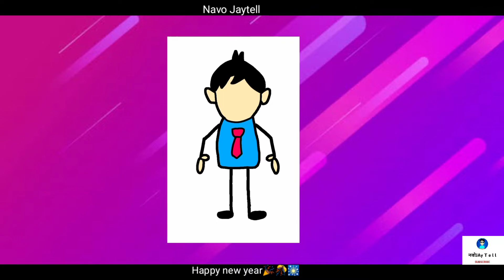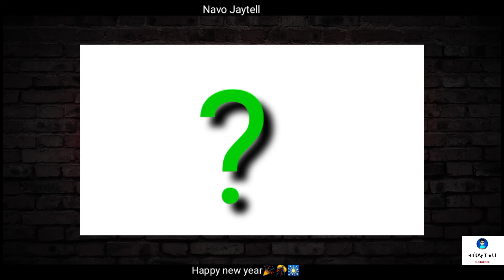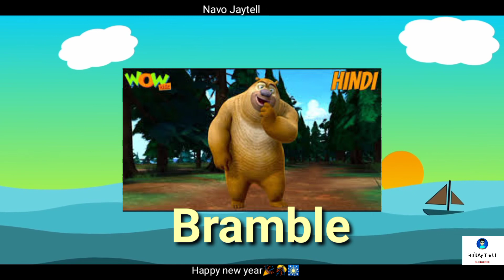2022 special video fact series for first video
hey guys  yah video sirf aap entertainment ke liye Banai Hai yah please seriously mat lena yah comedy me   hi Lena

Aur Main kisi ko bhi hight nahin karta